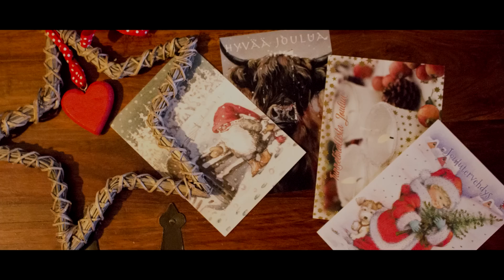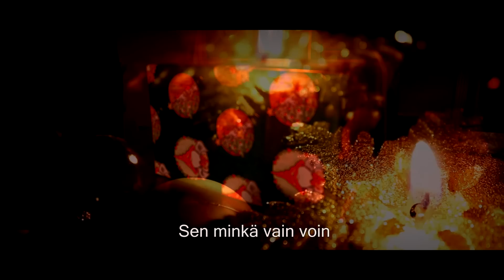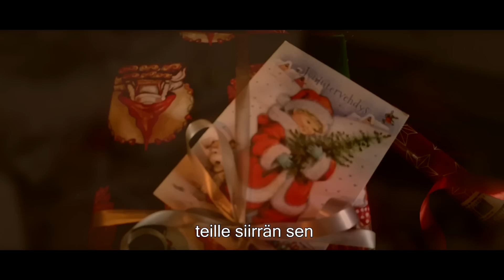Janne Leino Joulumatka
J Leino – Joulumatka

Säv: Maki Kolehmainen

San:Tracy Lipp

Suom San: VP Lehto

Levy- yhtiö:

Helsinki Records